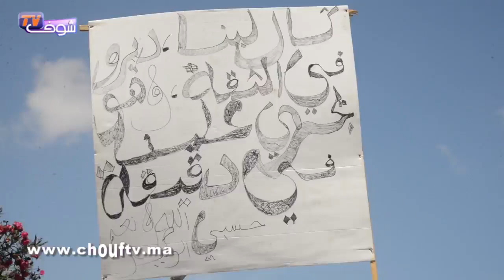العشرات من عمال الشركة المغربية للصلب يواصلون الإضراب لليوم التاسع على التوالي